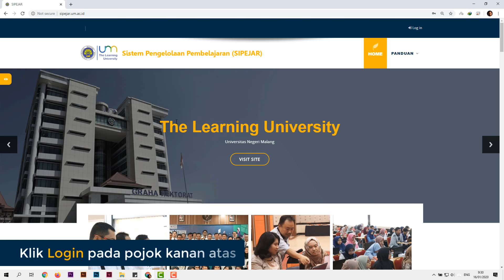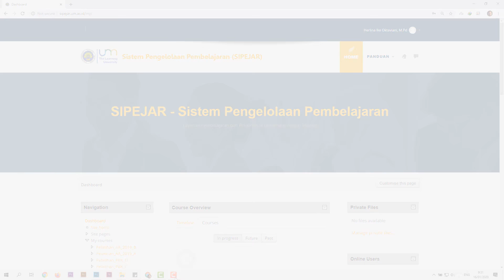|1| Cara Login SIPEJAR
Halo Mahasiswa UM, sudahkah pembelajaran kalian memanfaatkan SIPEJAR? nah jika belom yuk Login ke sipejar. Video ini akan memandu kalian untuk Login, simak baik-baik video ini